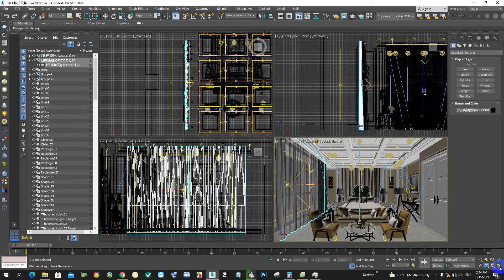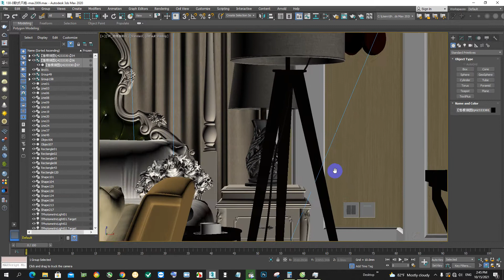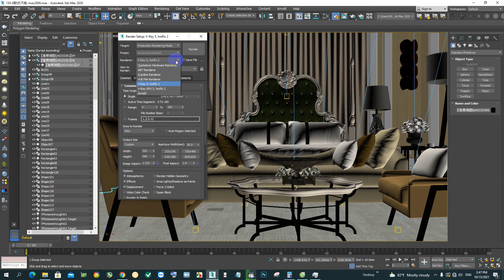Bedroom classic 130 3ds max model link download google drive